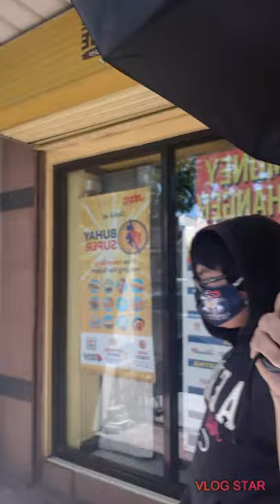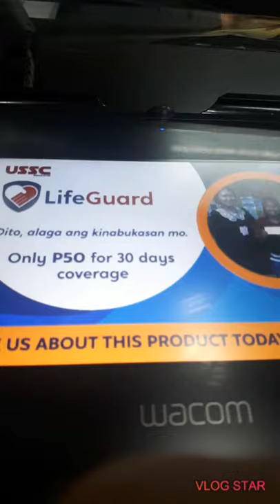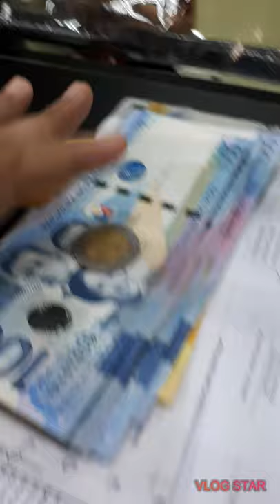My First Sahod ko kay Youtube,magkano kaya? (2months salary)